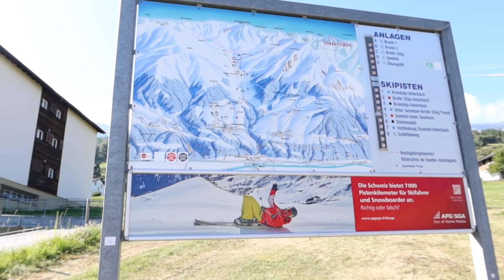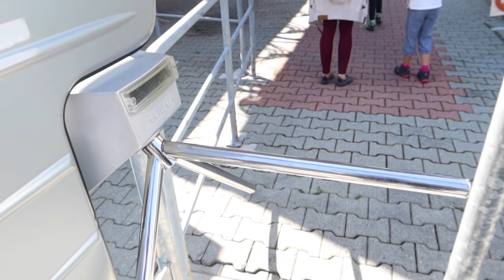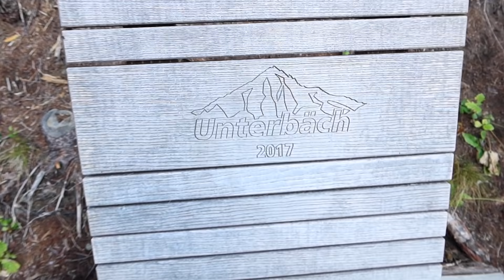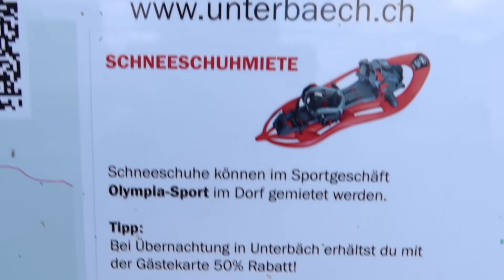Wanderung in Unterbäch mit 5 Kindern | Traum Kurz Urlaub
Das Chalet Erika sowie ein weiteres wunderschönes Chalet von Frau Spindler könnt ihr hier buchen:

Eure meist gefragten Produkte von uns:
Kaffeemaschine

Ihr möchtet uns etwas schicken? Unsere Packstation:

Jana Hartmann
77955 Ettenheim
KONTAKT FÜR GESCHÄFTLICHE ANFRAGEN:

Ringlicht